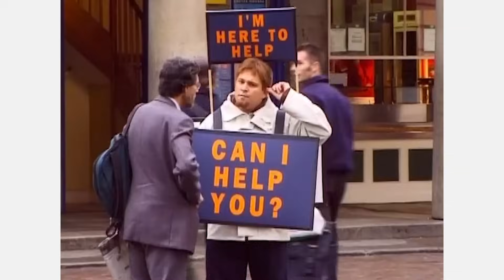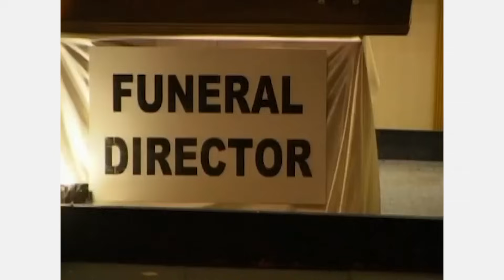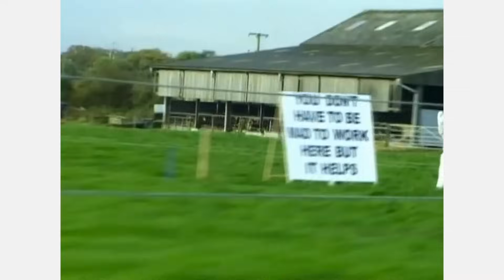Tourist Information Center is Useless | Trigger Happy TV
In the second part of this Christmas special Dom Joly takes to the streets once more, with a festive themed Trigger Happy hoping to surprise the unsuspecting public with some yuletide pranks